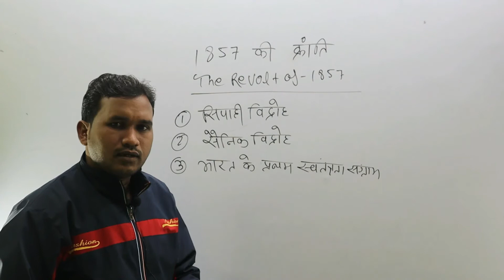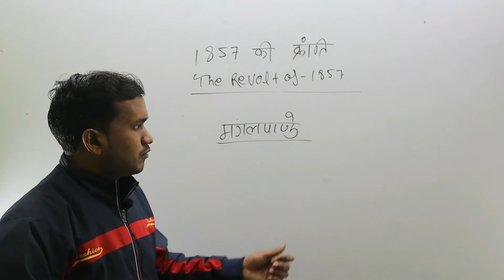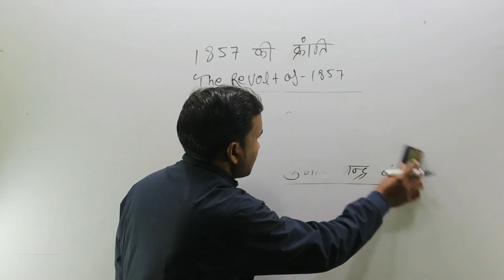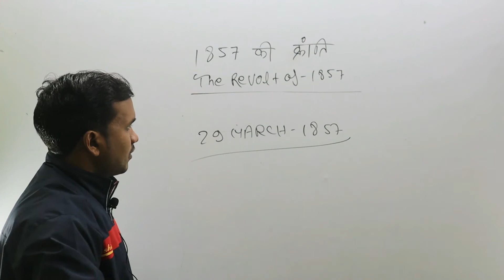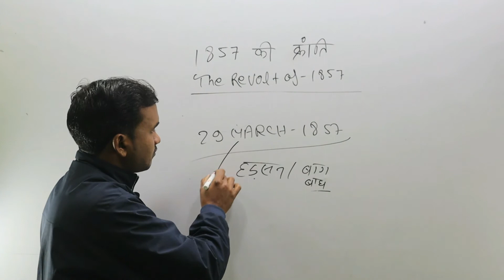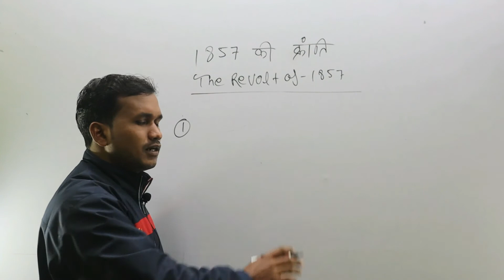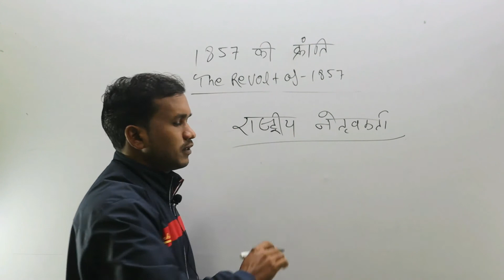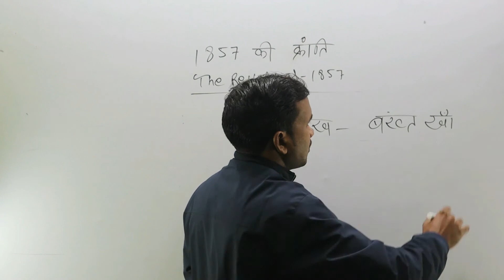1857 की क्रांति || the revolt of 1857 in hindi || India's first war of independence 1857